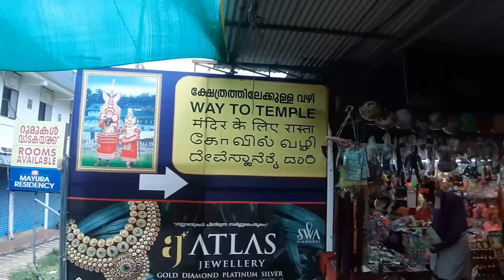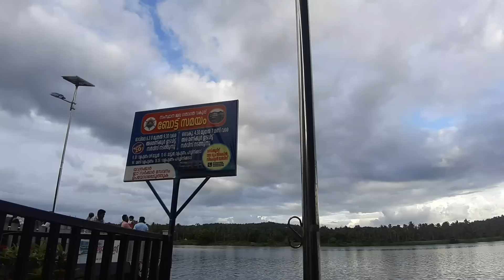പറശ്ശിനിക്കടവ് Boat ദുരന്തം| Parassinikadavu muthappan Temple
പറശ്ശിനിക്കടവ് ശ്രീ മുത്തപ്പൻ ക്ഷേത്രം.
                         കണ്ണൂർ ജില്ലയിലെ ആന്തൂർ നഗരസഭയിലെ പറശ്ശിനിക്കടവിൽ‌, വളപട്ടണം നദിക്കരയിലാണ് തീയ്യർ ഊരായിമ ഉള്ള ഈ ക്ഷേത്രം സ്ഥിതി ചെയ്യുന്നത്. ശൈവ- വൈഷ്ണവ സങ്കൽപ്പമായ ഭഗവാൻ മുത്തപ്പൻ പരബ്രഹ്മസ്വരൂപനാണെന്നാണ് സങ്കൽപ്പം. തങ്ങളുടെ പ്രശ്നങ്ങൾ മുത്തപ്പന്റെ തെയ്യക്കോലത്തിനോട് നേരിട്ട് പറഞ്ഞു ആശ്വാസം തേടാം എന്ന വിശ്വാസമാണ് ഭക്തരെ ഇവിടേയ്ക്ക് ആകർഷിക്കുന്നത്.കണ്ണൂർ ജില്ലാ ആസ്ഥാനത്തിന് 16 കിലോമീറ്റർ വടക്കായാണ് പറശ്ശിനിക്കടവ് മുത്തപ്പൻ ക്ഷേത്രം സ്ഥിതി ചെയ്യുന്നത്. മറ്റ് തെയ്യക്കോലങളിൽ നിന്നും വ്യത്യസ്തമായി പറശ്ശിനിക്കടവ് ക്ഷേത്രത്തിൽ വർഷത്തിൽ എല്ലാ ദിവസവും (ചില പ്രത്യേക ദിവസങ്ങൾ ഒഴികെ) തെയ്യം കെട്ടിയാടുന്നു. മുത്തപ്പൻ പരമാത്മാവിന്റെ രണ്ട് പ്രധാന ദൈവിക ഭാവങ്ങളെയാണ് പ്രതിനിധാനം ചെയ്യുന്നത് ; ചന്ദ്രക്കലയുടെ രൂപമുള്ള കിരീടം വച്ച് പരമശിവനെയും, മത്സ്യരൂപമുള്ള കിരീടം വച്ച് മഹാവിഷ്ണുവിനേയും. ഇവയെ പ്രതിനിധാനം ചെയ്യുന്ന രണ്ട് തെയ്യങ്ങളായ വെള്ളാട്ടവും തിരുവപ്പനയും ആണ് ഇവിടെ കെട്ടിയാടുന്നത്.
പറശ്ശിനിക്കടവ് മടപ്പുരയിലെ പ്രധാന ഉത്സവങ്ങൾ
എല്ലാ ദിവസവും അതിരാവിലെയും വൈകിട്ടും തിരുവപ്പനയും വെള്ളാട്ടവും നടക്കുന്നു.

പുത്തരി തിരുവപ്പന അല്ലെങ്കിൽ വർഷത്തിലെ ആദ്യത്തെ തിരുവപ്പന - വർഷത്തിലെ ആദ്യത്തെ പുതുനാമ്പുകൾ ആഘോഷിക്കുവാൻ വൃശ്ചികം 16-നു നടക്കുന്നു. അവസാനത്തെ തിരുവപ്പന നടക്കുന്നത് കന്നി 30-നു ആണ്.

തിരുവപ്പന ഈ ദിവസങ്ങളിൽ നടക്കാറില്ല:

1. എല്ലാ വർഷവും തുലാം 1 മുതൽ വൃശ്ചികം 15 വരെ.

2. കർക്കടകം, മകരം മാസങ്ങളിലെ അമാവാസി ദിവസങ്ങൾ.

3. ക്ഷേത്രത്തിലെ "നിറ" ദിവസം.

4. മടപ്പുര കുടുംബത്തിൽ മരണം നടക്കുന്ന ദിവസങ്ങളിൽ.
         പ്രധാന വഴിപാടുകൾ
മുത്തപ്പന്റെ പ്രധാന വഴിപാടുകൾ പയംകുറ്റി, വെള്ളാട്ടം, തിരുവപ്പന എന്നിവയാണ്. ക്ഷേത്രത്തിൽ നിന്നും ഈ വഴിപാടുകളെ കുറിച്ചുള്ള വിവരങ്ങൾ ലഭിക്കും.

മടയന് ഉള്ള വഴിപാടുകൾ വെച്ചേരിങ്ങാട്ട് (ഏത്തക്ക, കുരുമുളക്, മഞ്ഞൾ, ഉപ്പ് എന്നിവയുടെ പുഴുങ്ങിയ ഒരു മിശ്രിതം), നീർക്കരി (അരിപ്പൊടി, ഉപ്പ്, മഞ്ഞൾപ്പൊടി, കുരുമുളക്, എന്നിവയുടെ മിശ്രിതം), പുഴുങ്ങിയ ധാന്യങ്ങൾ, തേങ്ങാപ്പൂള് എന്നിവയാണ്. കൂടാതെ കരിച്ച ഉണക്കമീനും കള്ളും നൈവേദ്യമായി അർപ്പിക്കാറുണ്ട്.
എത്തിച്ചേരാനുള്ള വഴി
ഏറ്റവും അടുത്തുള്ള റെയിൽ‌വേ സ്റ്റേഷൻ : കണ്ണൂർ, ഏകദേശം 16 കിലോമീറ്റർ അകലെ.
ഏറ്റവും അടുത്തുള്ള വിമാനത്താവളം : കണ്ണൂർ അന്താരാഷ്ട്ര വിമാനത്താവളം - കണ്ണൂരിൽ നിന്ന് ഏകദേശം 30 കിലോമീറ്റർ അകലെ.
കണ്ണൂർ മുനിസിപ്പൽ ബസ് സ്റ്റാന്റിൽ നിന്ന് പറശ്ശിനിക്കടവിലേക്ക് എപ്പോഴും ബസ്സും ടാക്സിയും ലഭിക്കും.